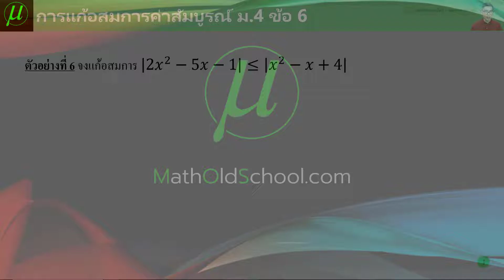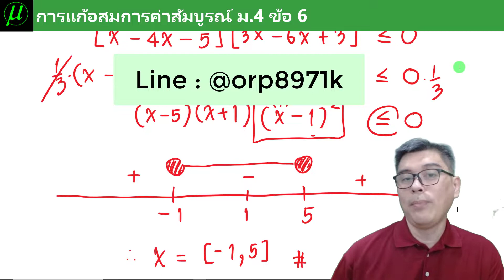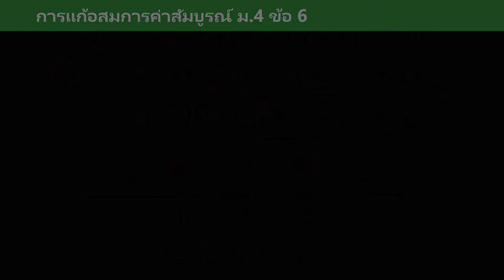อสมการค่าสัมบูรณ์ ม.4 ข้อ 6 โจทย์ยาวอย่างงี้ ต้องยกกำลังสองเท่านั้น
ธนาคาร ไทยพาณิชย์ เลขที่ 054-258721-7
🙂คอร์ส ZOOM ตัวต่อตัว 10 ชม. 3,800 บาท ปูพื้นฐานใหม่ เรียนต่อเนื่อง
🙂สอนสดที่บ้านนักเรียน 10 ชม. 6,800 บาท (700.-/ชม.)
💚Line : @orp8971k
📲โทร.0962615364